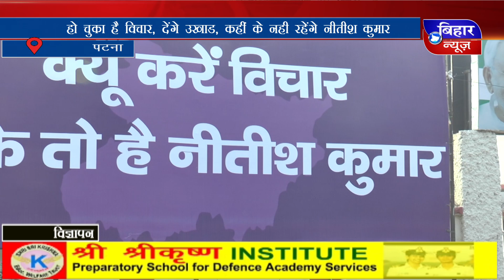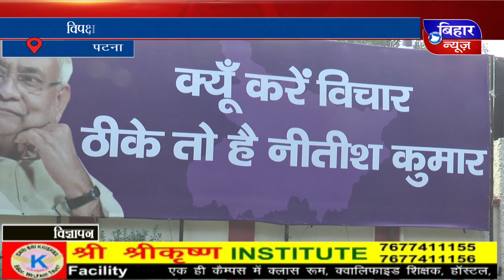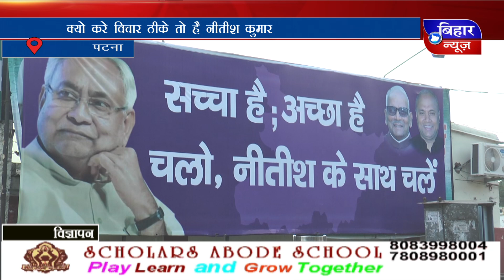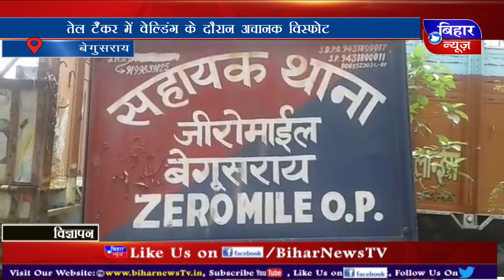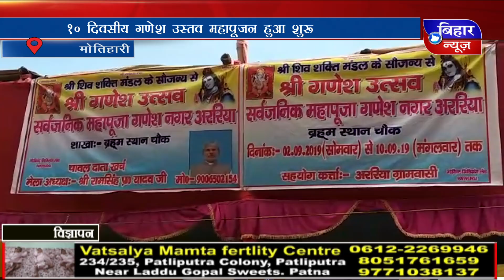[BiharNewsTv.in] 03 SEP 08 PM NEWS 2019